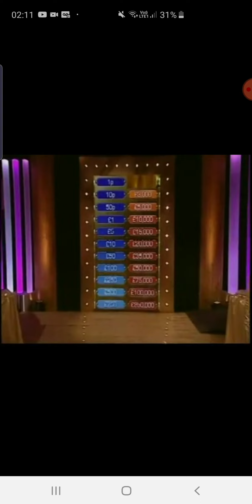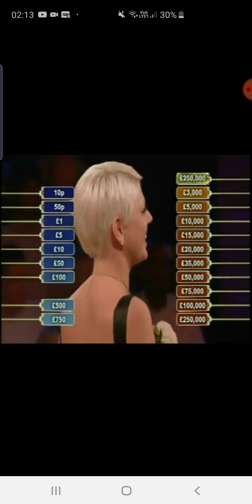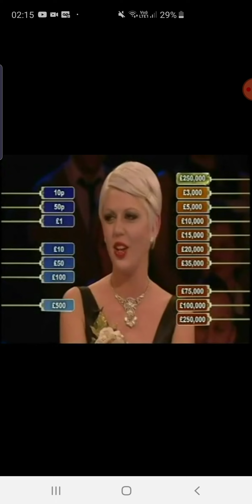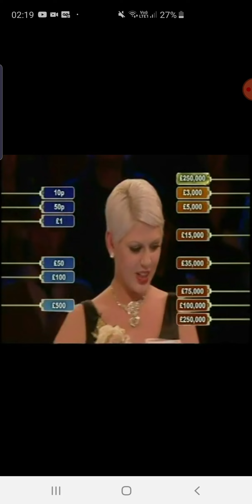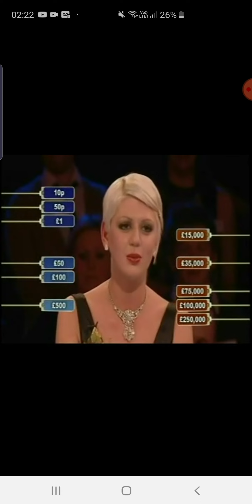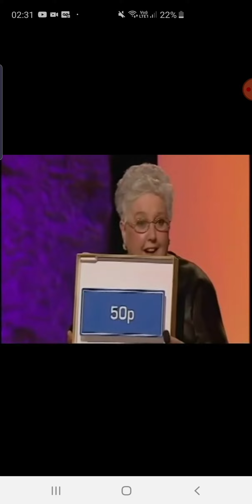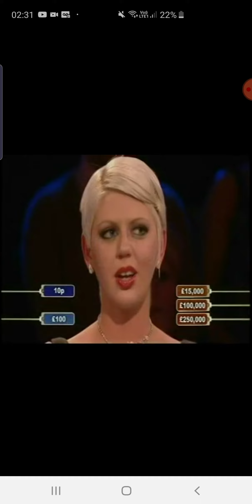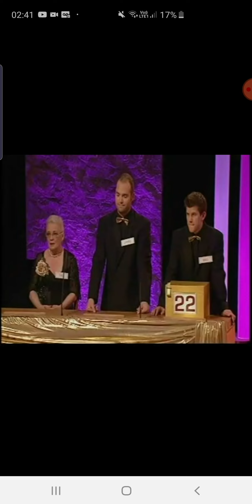Deal or no Deal. 1st April 2009